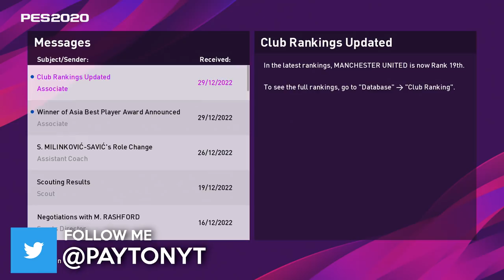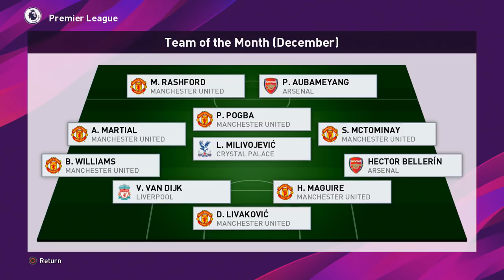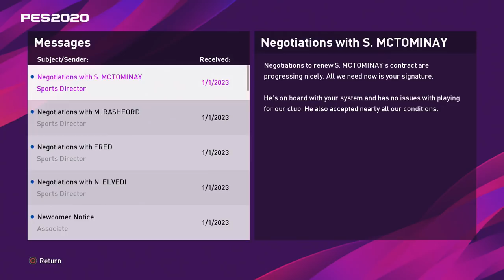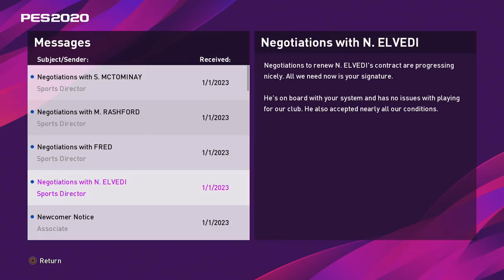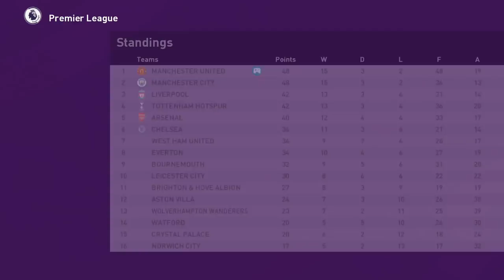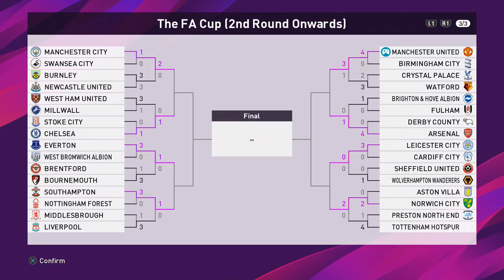PES 2020 Manchester United Master League #75 - REACHING HIS POTENTIAL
Welcome to my PES 2020 Master League with Manchester United.
A new chapter has descended upon this channel, for the first time ever I will be uploading PES Master League content, something I’ve been looking forward to for a while now and what better way to start by taking charge of my favourite team, Manchester United. So settle in and buckle up as Master League is here!